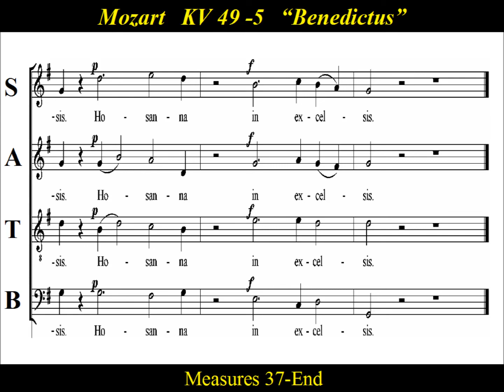Mozart- Missa Brevis in G-major - KV 49 - 5 Benedictus - Tenor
Tenor  Practice:   “Benedictus” from Mozart’s  “Missa Brevis in G-major”,  KV 49.

Mozart’s Missa Brevis No.1 in G major, K. 49/47d  is scored for SATB choir, and SATB soloists.  Composed at the age of 12,  it is Mozart’s earliest surviving mass written  in the autumn of 1768.